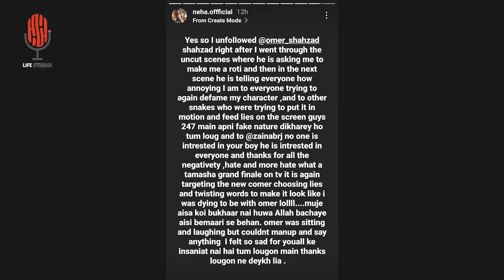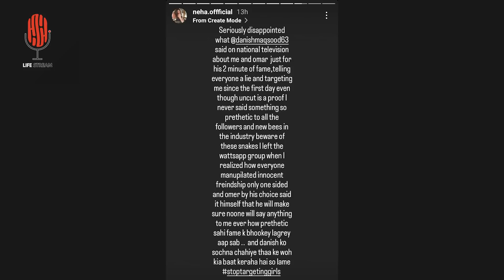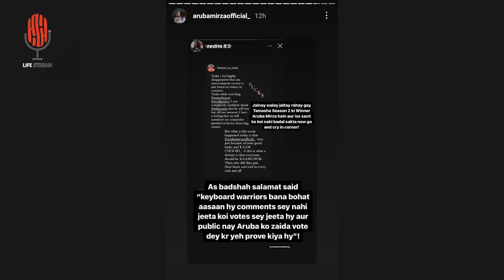Post Tamasha | Did Danish target Neha in his performance deliberately? | Spot Life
Welcome to LifeStream, your digital video magazine for all things media production!

LifeStream is created to educate, entertain and inspire consumers of the entertainment industry by taking them behind the scenes of the arts and culture space in Pakistan.

Tune into SpotLife to get the full technical breakdown on movies and music like never before.

Learn about creative professions (and how to pursue them successfully) from our guest experts on our ProdCast!